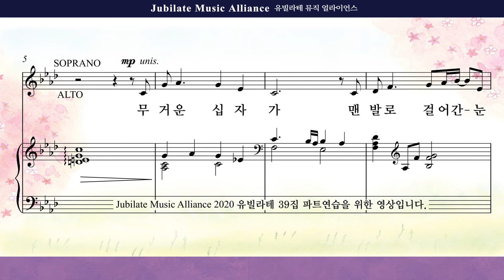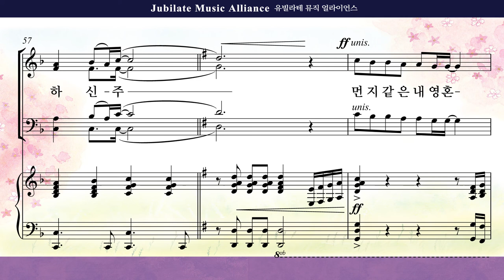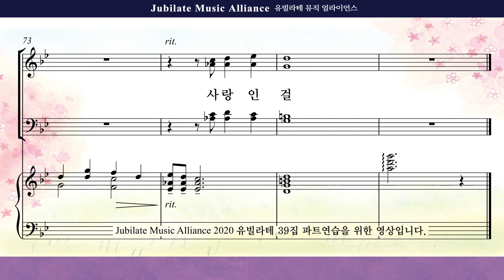[유빌라테 39집]19. 김수진 - 십자가의 언덕 Tenor